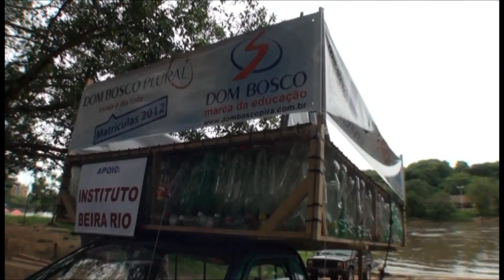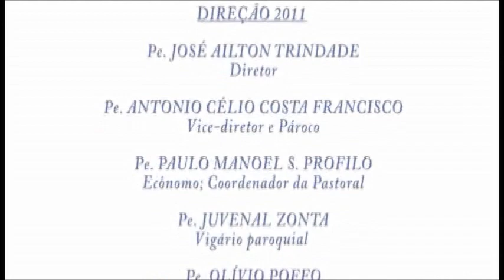Projeto Barco com Garrafas Pet 2011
Projeto Barco com Garrafas Pet

Os Professores e alunos do 9º Ano do Colégio Dom Bosco Assunção, Lançam o Projeto para criar um barco com garrafas Pet. O projeto teve início hoje e será apresentado na mostra de Arte e Cultura 2013.

A mostra de Arte e Cultura 2011 teve como uns dos temas a sustentabilidade. A partir desta ideia foi criado um barco com garrafas Pet pelos alunos do 9º ano e com a colaboração dos demais alunos do Ensino Fundamental 2 na arrecadação das garrafas. No dia 30/10/2011 foi concretizado o projeto com a descida do barco no Rio Piracicaba, tendo como objetivo mostrar a necessidade de preservar e cuidar do nosso rio.

Os corajosos professores Flávio Boareto, Luis Fernando, José de Marco e Clodoaldo, com apoio do professor Fran, desceram o rio com o barco aproximadamente 3Km, em 50 minutos. Foi um sucesso! Clique e veja as fotos do